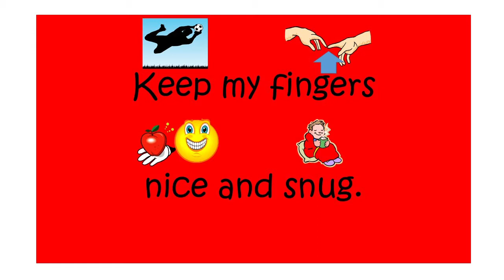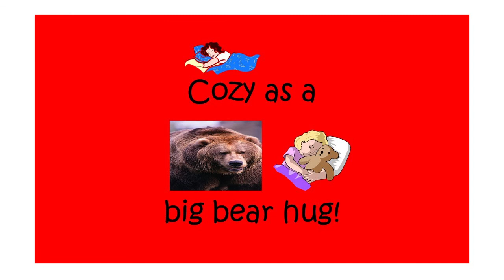Mittens and Gloves (with vocals)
By Anne Ellsworth/Teresa Jennings
Music K-8, Vol. 22/No. 2
For Classroom Practice